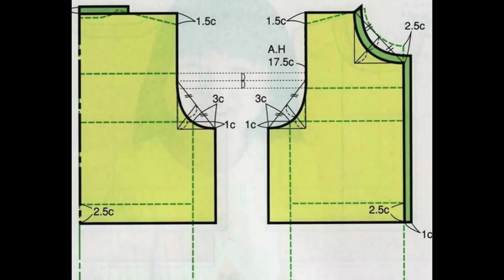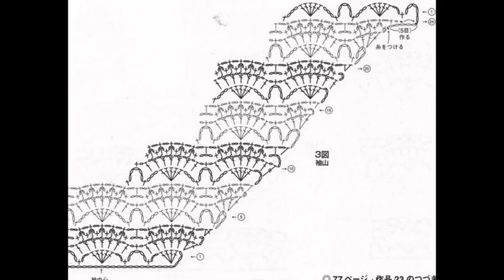crochet patterns| for |lacy crochet cardigan pattern| 21